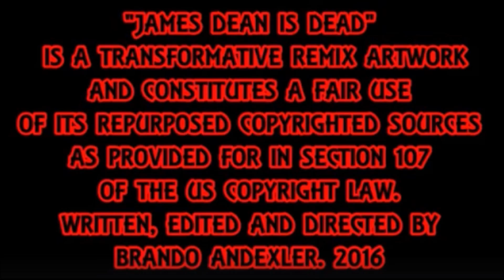Someday Shanty - James Dean Is Dead.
Someday Shanty by James Dean Is Dead. Featuring Th'@LL Brandroid Orchestra. Recorded JAMuary 15, 2020 at TexaCorp SoundLab in Woodsboro, Texas, USA. Earth. SuperGenius Productions. Btw Nothing Is Impossible. Glory To GOD! I Am Standing in Confidence.  God Bless Y'All. Wish Me Luck.